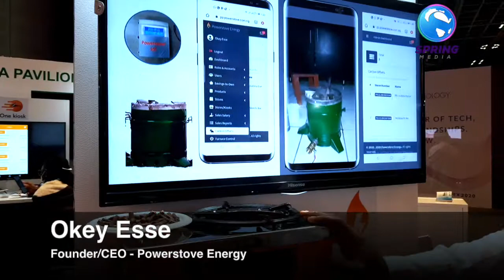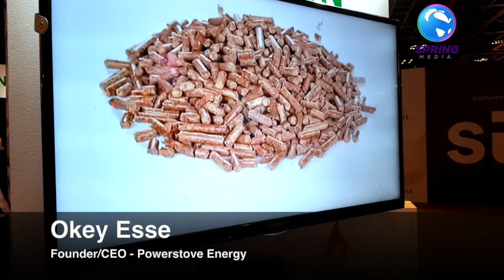GITEX 2020 - Interview with Okey Esse CEO, Powerstove Energy